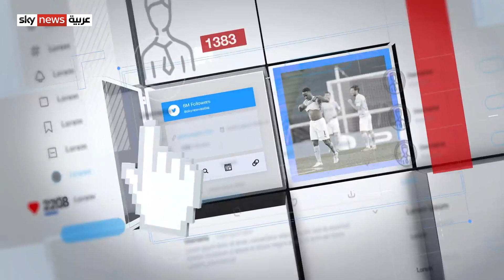"الصحة العالمية" تتراجع بشأن أصل كورونا